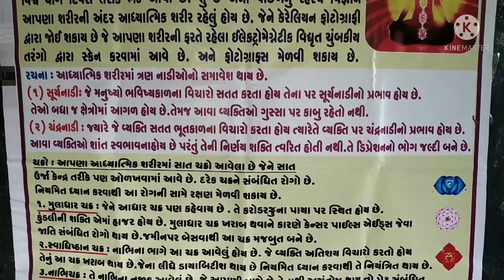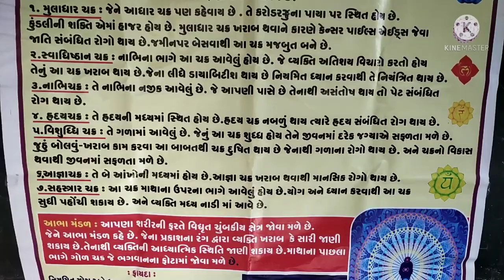આધ્યત્મિક શરીરનું રહસ્યમય વિજ્ઞાન... વિજ્ઞાન-ગણિત-પર્યાવરણ પ્રદર્શન 2021/22